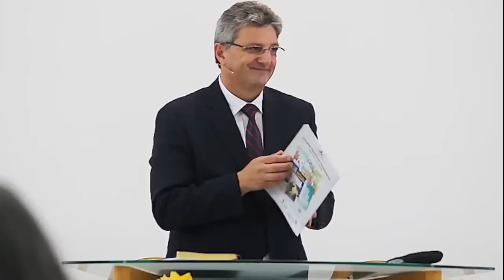05.02.2022 (SOMENTE SERMÃO) | O CARÁTER DOS FIÉIS NO TEMPO DO FIM I Pr. Gilson Grüdtner